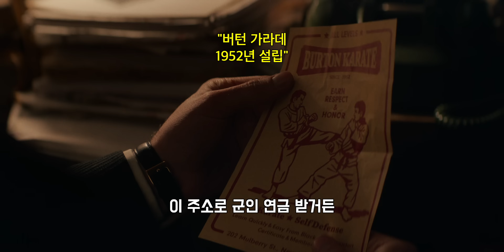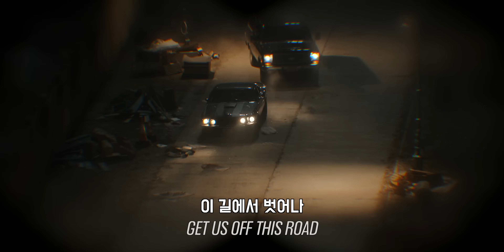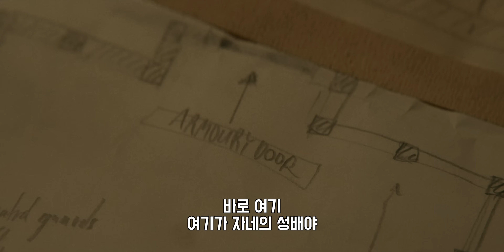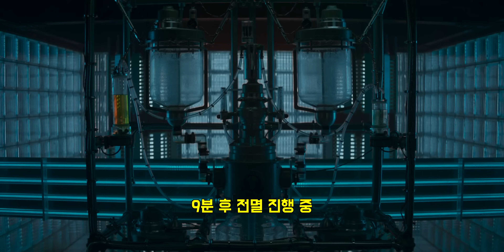존윅 스핀오프 드라마 《더 컨티넨탈》 시즌1 몰아보기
《컨티넨탈: 존윅 세계 속 세계》는 아마존 프라임에서 시청 가능합니다

00:00 더 컨티넨탈 1화
14:39 더 컨티넨탈 2,3화